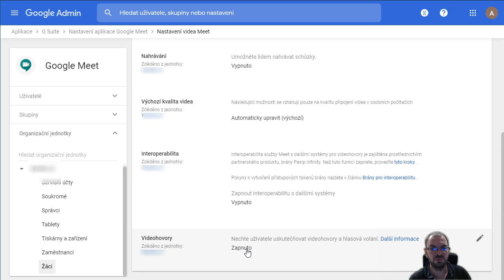Pro ajťáky: jak zabránit žákům ve vytváření schůzek v Google Meet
Pokud chcete, aby žáci nemohli zahajovat videohovory v Google Meet, můžete jim tuto možnost vypnout. K tomu je nutné mít žáky v organizační jednotce nebo více jednotkách (např. jednotlivé třídy). V nastavení Meetu pak můžete jednotlivým organizačním jednotkám vypnout možnost zahájit videohovor.